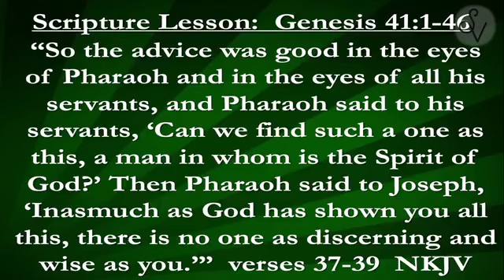Joseph: Man Of Gods Character Part 5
A Turning Point
Sunday
September 17, 2023 PM
Pastor Stephen Wood